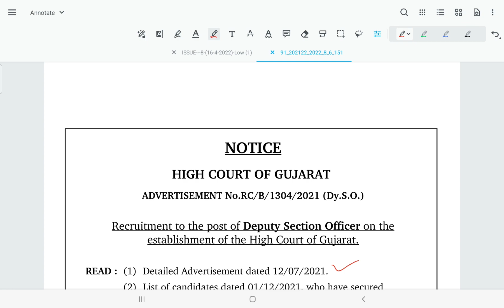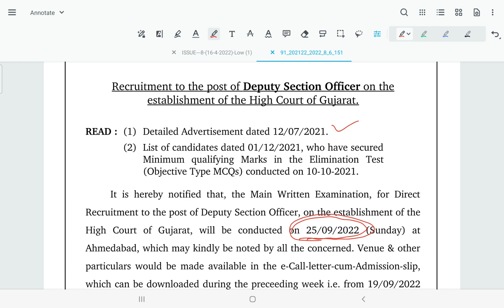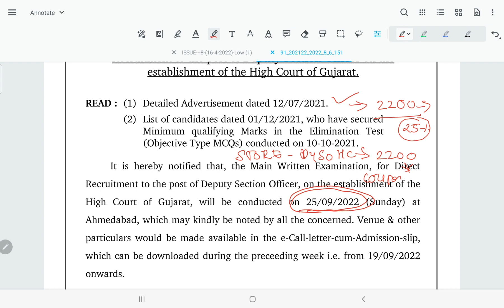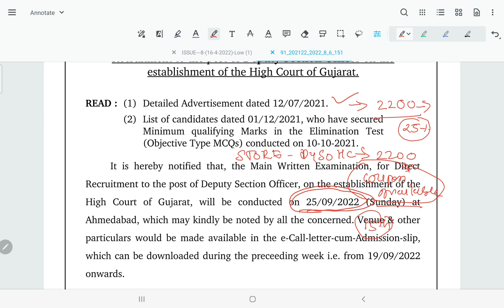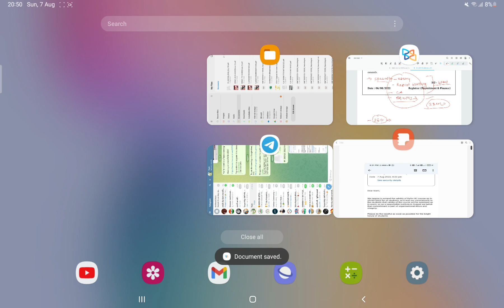Dyso HC એક જીદ્દ / New Batch / 🎯🎯 way to assure and ensure selection in 40 days